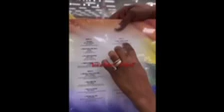SpeakOnItSaturdays Ep 4: Lady in Target says they are pushing the gay agenda on kids